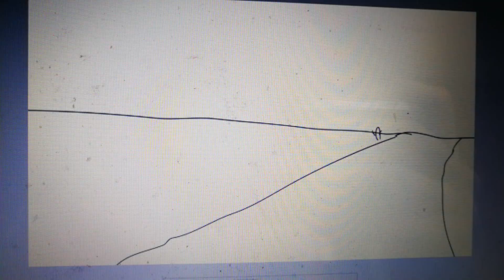Edi 4 animation